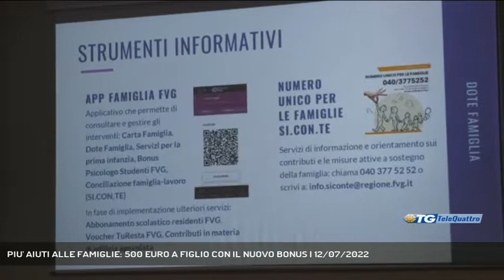PIU' AIUTI ALLE FAMIGLIE: 500 EURO A FIGLIO CON IL NUOVO BONUS | 12/07/2022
TG sera 12/07/2022 - TRIESTE - E' partita oggi la Dote famiglia, bonus della regione per le famiglie con figli minori a carico e un Isee sotto i 30mila euro. Le somme andranno a coprire le spese sostenute per centri estivi, baby sitter, corsi e attività sportive e culturali.  - Intervistati MASSIMILIANO FEDRIGA (PRESIDENTE REGIONE FVG), ALESSIA ROSOLEN (ASSESSORE REGIONALE FAMIGLIA) (Servizio di Laura Buccarella) - Segui Telequattro anche sul digitale terrestre! Visita il sito